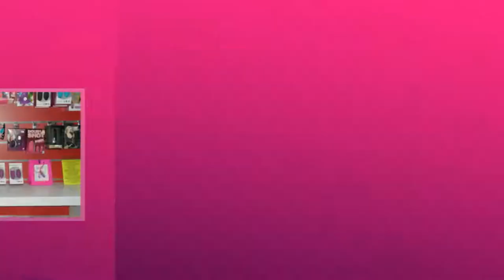Sexy Shop - Santa Vittoria d'Alba (CN)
Renato Giordano vanta un’esperienza di 17 anni nel misterioso mondo dei sexy shop. Nel corso del tempo, infatti, è stato titolare di diversi punti vendita, che poi ha deciso di cedere, per dedicarsi esclusivamente al sexy shop Las Vegas Santa Vittoria d’Alba, in provincia di Cuneo. A partire dal 2000, Renato ha aperto diverse realtà dedicate ad accessori erotici, riscuotendo sempre un ampio successo, finché ha deciso di chiudere e vendere tutte le altre sedi per ampliare quella in cui opera attualmente. In origine ambientato in un solo locale di 90 metri quadrati, ha poi deciso di acquistare anche un altro spazio per ingrandire il suo sexy shop Las Vegas, che oggi si sviluppa su ben 280 metri quadrati. Appassionato e fiero del suo lavoro, grazie anche ai soddisfacenti risultati conseguiti negli anni, Renato ha visto aumentare sempre più la sua clientela, il che lo ha incoraggiato a investire con coraggio e caparbietà nel settore. Porta avanti da solo, e per scelta, il sexy shop di Santa Vittoria d’Alba.